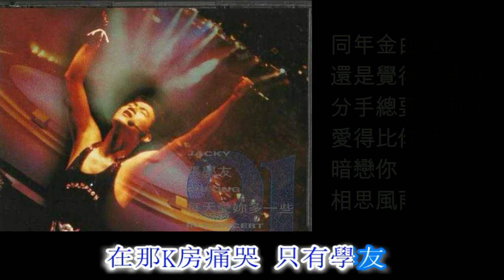原創歌致敬學友：一千個傷心的花兒也謝了（晒冷學友全部專輯！）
有日我睇到條片黃明志致敬張學友
我實在太興奮啦
以前唱K嗰D回憶出晒嚟
於是我都(試吓)作首歌
致敬一下學友
沉醉一下回憶
一千個傷心的花兒也謝了(歌名才不是亂取的）
曲/詞/唱: L8

只想一生都可跟你
走也走不盡
怎麼捨得你 還是擁有
一顆不變心
輕輕撫摸 別戀的臉
偷心者的臉
等你等到冬天
離別那時又是在雨天

一千個傷心的理由
怎麼也不夠
在那K房痛哭 只有學友
陪著我承受
我等到花兒也謝了
始終看不透
剩我一個獨醉 高叫亂唱
跟你走

怎麼也不夠
就算K歌再多 都唱學友
誰及我懷舊
始終看不透
跟你走

怎麼也不夠
陪著我承受
始終看不透
又是我一個大醉 高叫亂唱
跟你走

credits:
前奏cut自一千個傷心的理由(很明顯吧）
學友嘅資料則來自wiki
唱片圖片來自google

請支持苦苦經營的我：
謝謝！